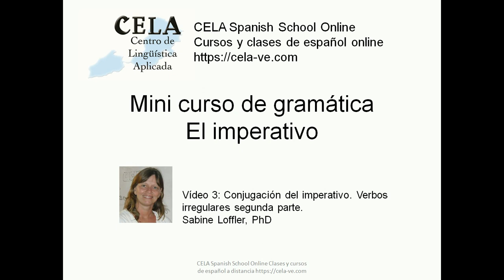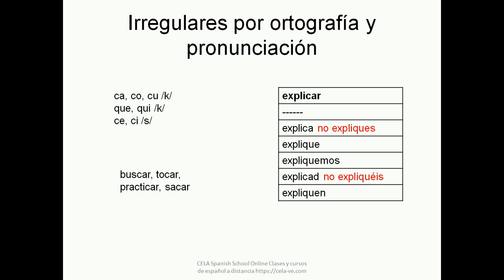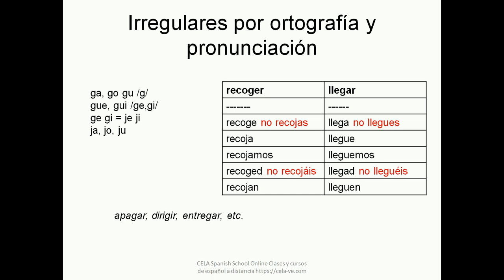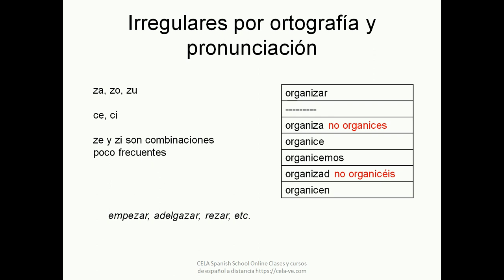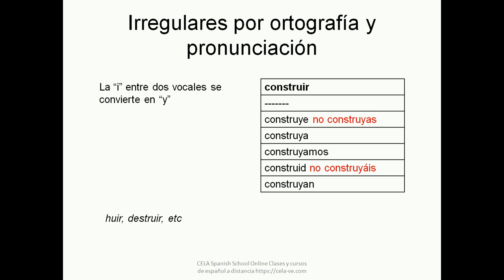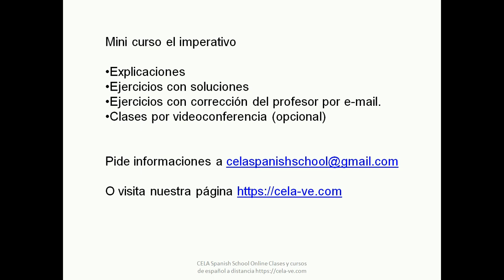El imperativo en español video 3 conjugación de verbos irregulares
En esta lección explicamos la conjugación de los verbos que son irregulares en el imperativo por razones de ortografía.
Hay disponible material con ejercicios para este curso.
Pide información en nuestra página web. com